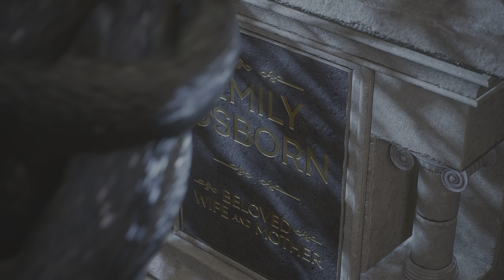RDJ plays Marvel's Spider-Man 2 VENOM!!!